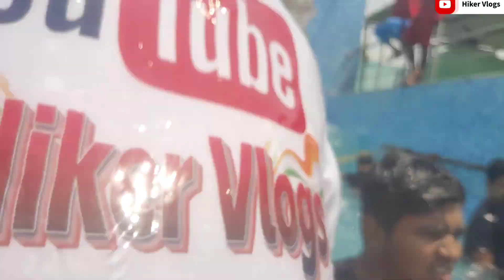देवरिया वाटर पार्क वीडियो || Deoria water park videos | Just chill deoria water park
water park deoria

water park deoria up

deoria water park ticket price

deoria water park video

deoria water park kaha hai

deoria water park status

deoria sonughat water park

deoria water park night view

deoria water park

just chill water park deoria

water park in deoria

deoria ka water park

deoria me water park kahan hai

o water park

7s water park
[23/04, 1:04 pm] Chotan Kumar: just chill water park deoria, just chill water park deoria and, just chill water park